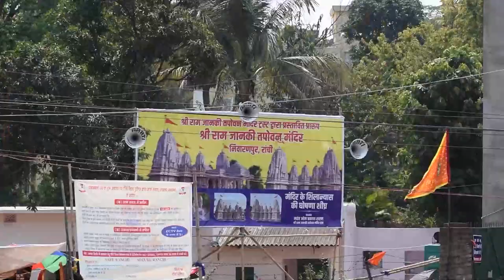Ramnavami Documentary | MCVP | Gossner College Ranchi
Experience the captivating journey of Ramnavami through the eyes of Mass Communication and Video Production students at Gossner College Ranchi. Join us as we explore the rich traditions, rituals, and cultural significance of this festival, featuring breathtaking visuals, expert interviews, and in-depth research. Immerse yourself in the magic of Ramnavami, from vibrant processions to soul-stirring music and mesmerizing dance performances, as we offer a comprehensive and authentic portrayal. Embark on this extraordinary journey with us today!

Director - Komal Kumari
Asst. Director - Nisha Rai
Editor - Kajal Choudhary
Script - Anjali Kumari, Nivedita
Interview - Nisha Kumari
Management - Shivani Patil